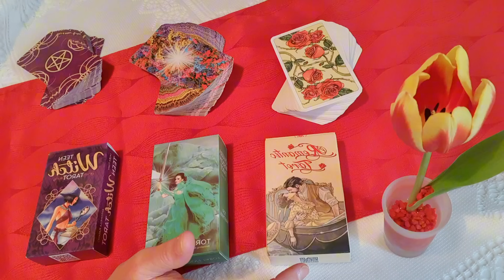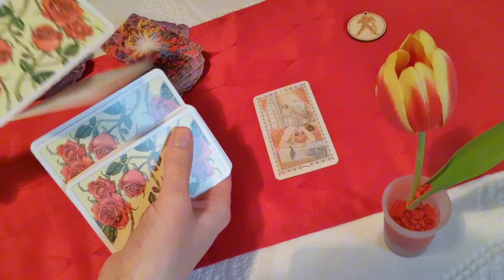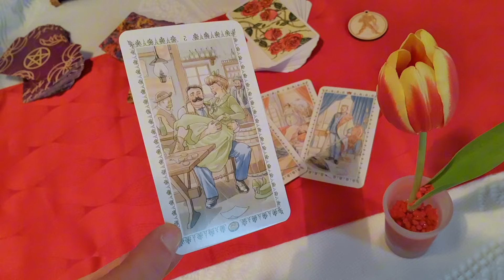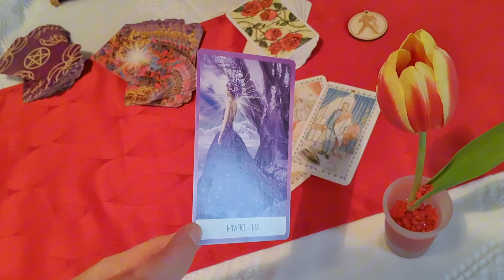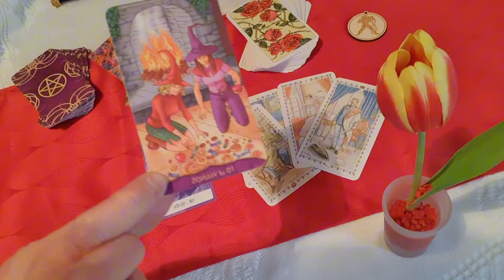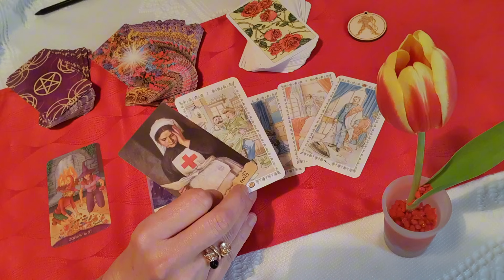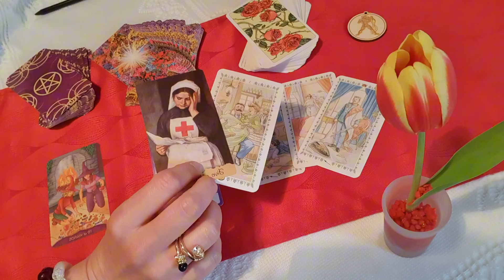Vízöntő. Szerelem - párkapcsolat április 2024